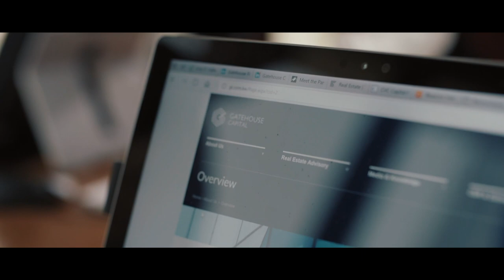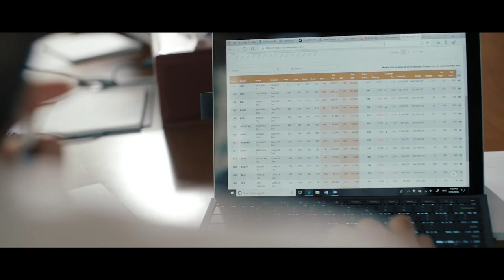Gatehouse Financial Group's Corporate Video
The latest corporate video from Gatehouse Financial Group which includes Gatehouse Capital and Gatehouse Bank.